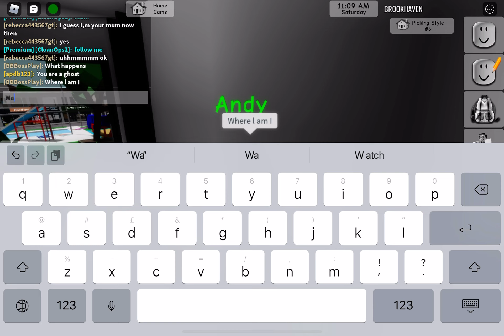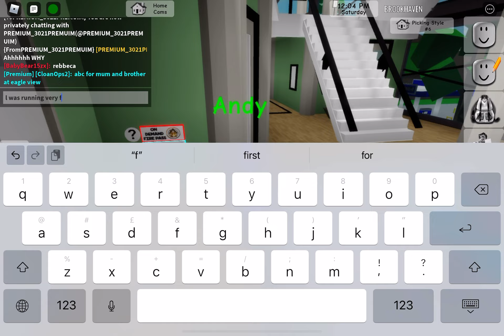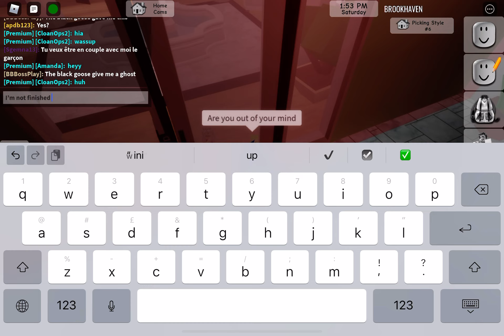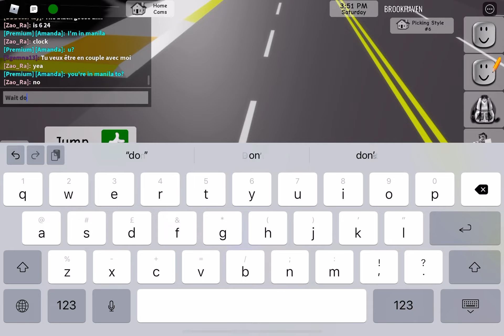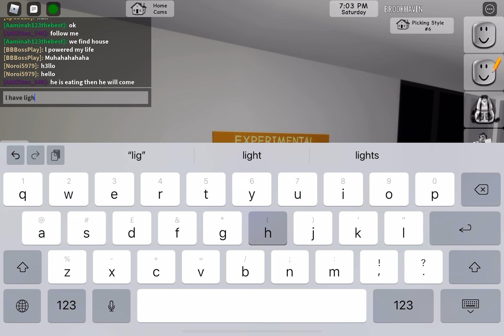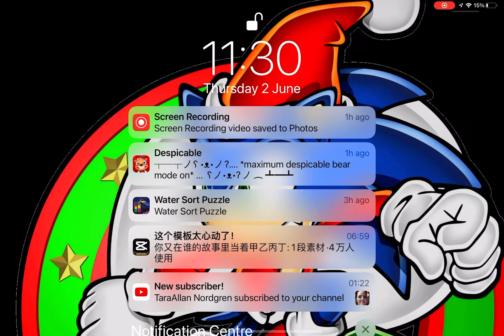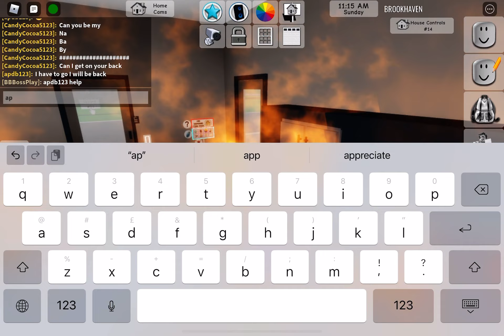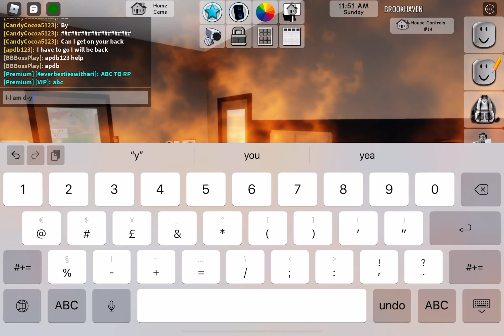The Long Story Of MMMossTer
l tried to be a human but a black goose captured me but a girl shoot me l was not dead